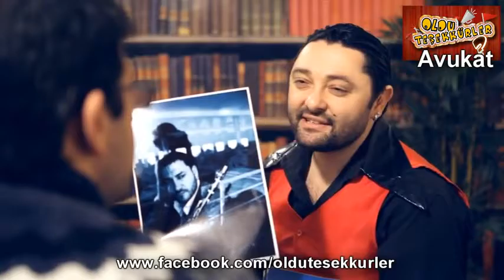Oldu Teşekkürler - Avukat - Emre 0539 290 13 13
Oldu Teşekkürler Resmi YouTube Kanalı Oyuncu Adı; Karakteri; Can Yücel Metin Doğan S Özgürcan Çevik Şevkat ... Ticaret Hukukçusu
İstanbul Avukat 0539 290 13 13Dava açmak için avukat tutmak zorunlu mudur? Davayı avukat takip etmediğinde karşılaşılabilecek sorunlar neler? Davanın sağlıklı yürütülebilmesi için doğru ...